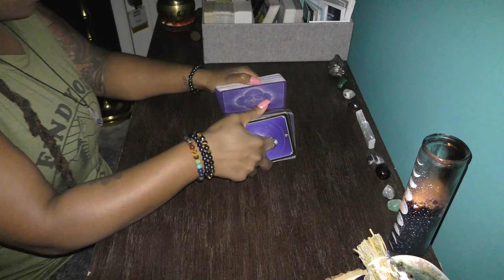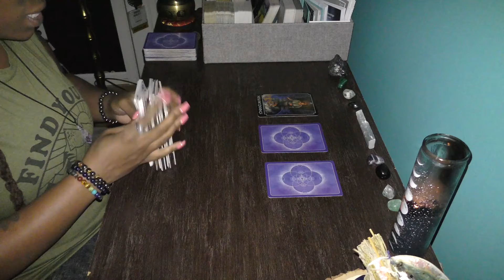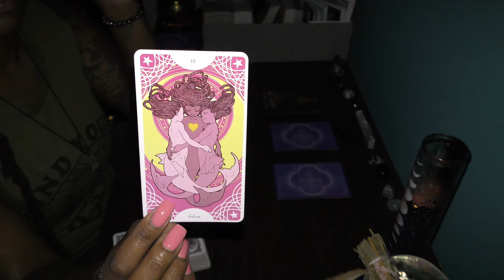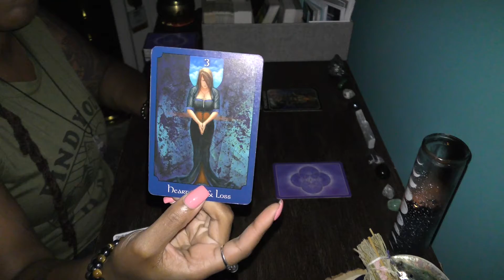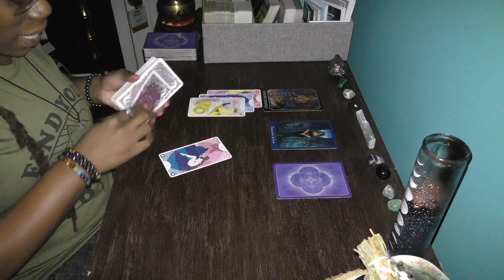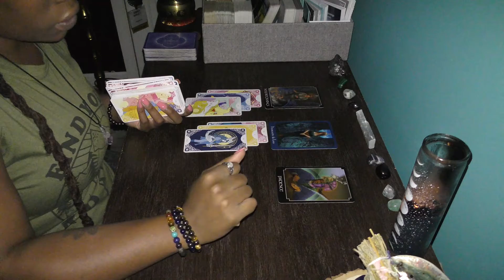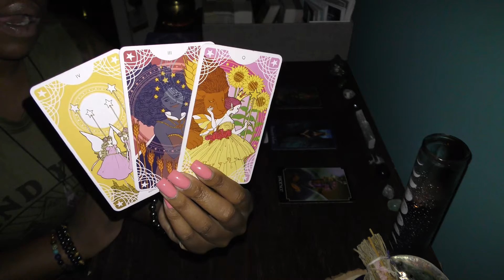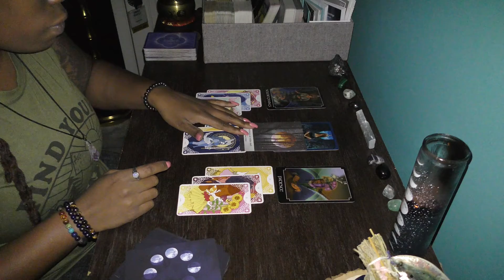♉TAURUS // SOMETIMES, IT'S WORTH THE PAIN.